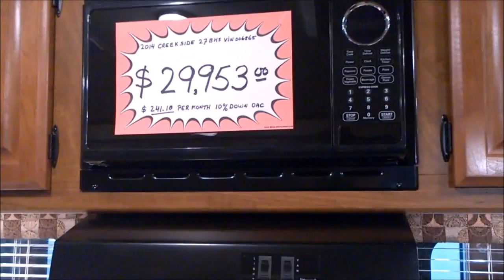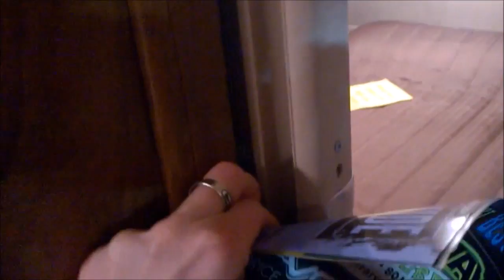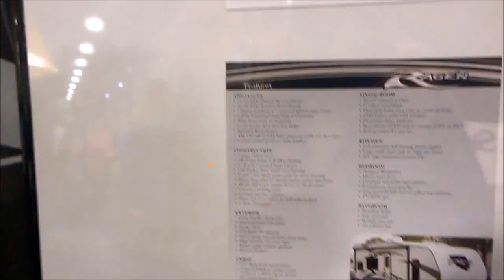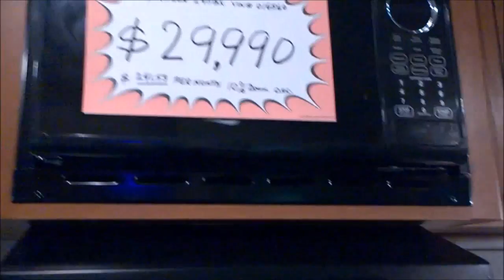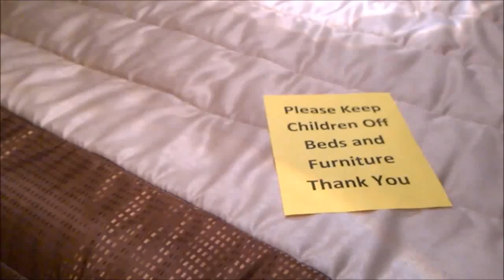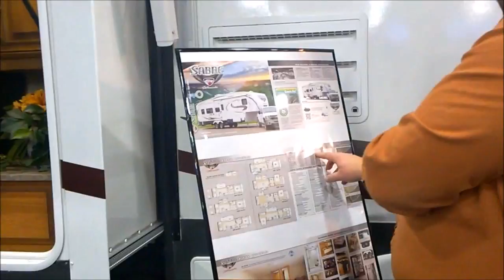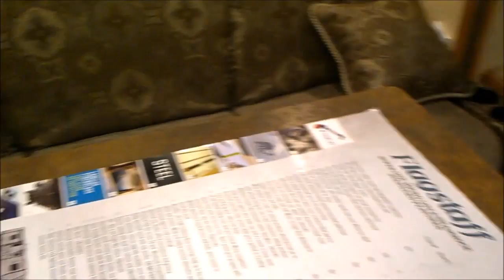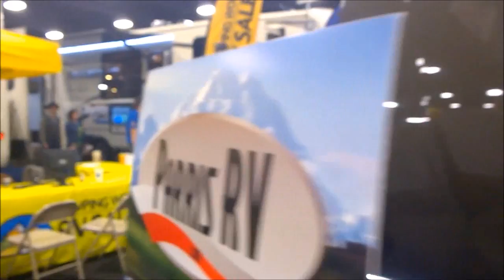США. Юта. Американские Дома на колесах, трейлер, Автодом шоу. Обзор с ценами.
RV шоу, обзор и цены на дома на колесах.
Новые дома на колесах, Автодом внутри, Американский дом на колесах.

- Цены, обзор товаров в магазине Walmart.